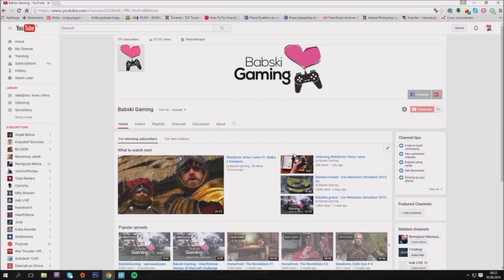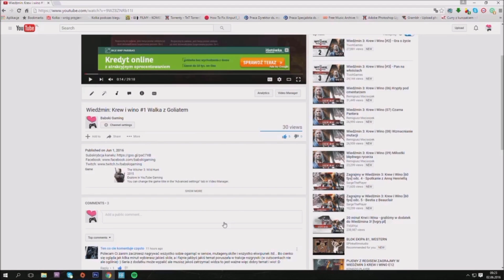Konkurs do wygrania 3x Wiedźmin: Krew i Wino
W każdym odicnku pojawi się tajemnicze pytanie. Osoby, które udzielą prawidłowej odpowiedzi w komentarzach pod filmikiem będą brały udział w zabawie